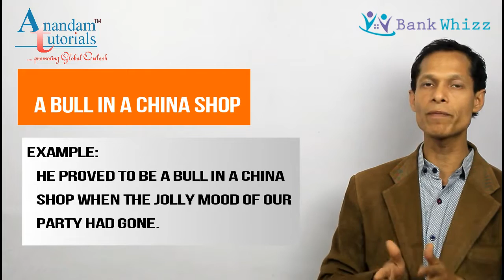difference between idioms and phrases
Idioms have two meanings-literal and figurative while Phrases are taken as a single unit comprising two or hardly three words with a Preposition or an Adverbial Particle at the end.